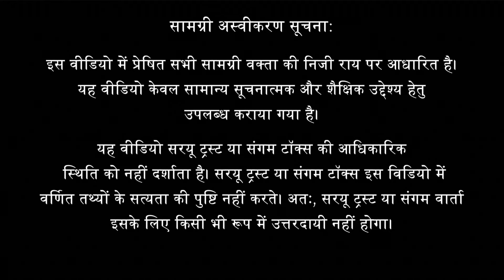हिन्दू राष्ट्र स्थापना की दृष्टि से साधना का महत्व | डॉ चारुदत्त पिंगले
हिन्दू जनजागृति समिति- हिन्दू राष्ट्र अधिवेशन - दिल्ली 2023

विषय वस्तु :
अपने व्यक्तव्य में, डॉ चारुदत्त पिंगले हिन्दू धर्म के मूल में प्रवेश करते हैं। आध्यात्मिक प्रथाओं के महत्व से लेकर हिन्दू गर्व के मूल्यों को समझने तक, हर विषय का अध्ययन किया जाता है। उन्होंने वर्तमान में भी हिन्दुओं के सामने उत्पन्न अत्याचारों और इस स्थिति से बाहर कैसे निकला जा सकता है, इस पर चर्चा की। आध्यात्मिकता के दृष्टिकोण से, वे व्यक्तिगत विकास और सफलता के लिए व्यावहारिक समाधान प्रदान करते हैं, जिसमें विजय के लिए धर्मपरायणता की शक्ति को महत्वपूर्ण बताया जाता है। इसके अतिरिक्त, उन्होंने नकारात्मक प्रभावों के साथ लड़ने और जिहादी आतंकवाद के उदय और उनकी विजय के कारण जैसे मुद्दों पर भी चर्चा की। वे हिन्दू समुदाय को 'नाम जप' के महत्व पर मार्गदर्शन करते हैं और बताते हैं कि यदि हम धर्म के साथ आध्यात्मिकता का पालन करें, तो हम नकारात्मक शक्तियों पर विजय पा सकते हैं।

वक्ता  परिचय:
डॉ चारुदत्त पिंगले, हिन्दू जनजागृति समिति (एचजेएस) के राष्ट्रीय मार्गदर्शक हैं। ज्ञान, सरलता और सेवा उनके जीवन के मूल मन्त्र हैं।  पूर्व मेडिकल पेशेवर के रूप में, उन्होंने अपने जीवन के पहले भाग को लोगों की सेवा में समर्पित किया और अब धर्म की सेवा के माध्यम से मानवता की सेवा करते हैं।

उपविषय:
00:00  साधना का महत्व
01:25  धन्यवाद प्रस्ताव
02:27  हिन्दू प्रताड़ित क्यों हैं
05:34  हिन्दू में धर्माभिमान
08:33  साधना की उपयोगिता
12:51  विजय का मूल मंत्र - धर्मपरायणता
13:50  तमोगुणी शक्तियों से कैसे लड़ें
15:44  जिहादी आतंकवादी यशस्वी क्यों
17:09  संख्याबल और नाम जप
19:22  धर्म किसकी रक्षा करता है